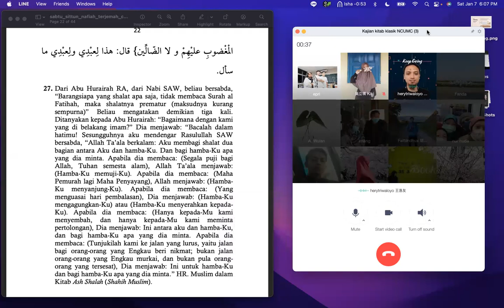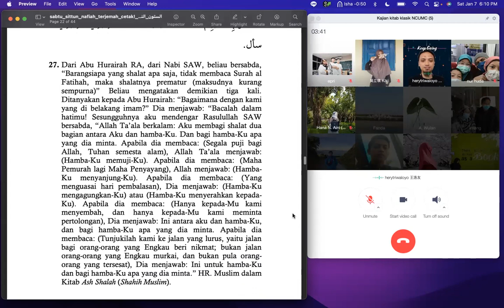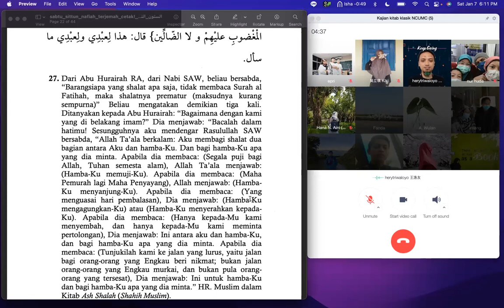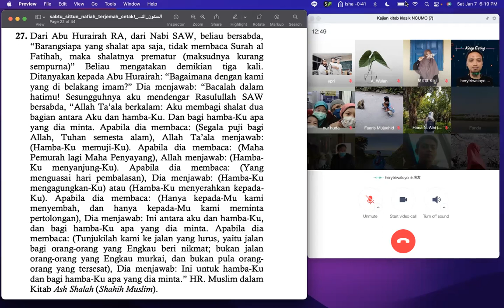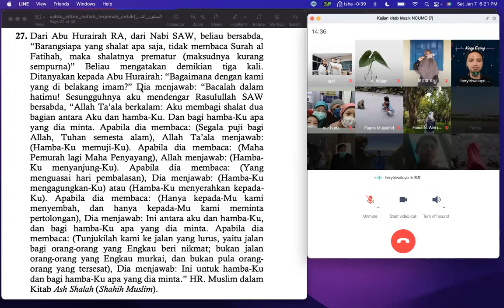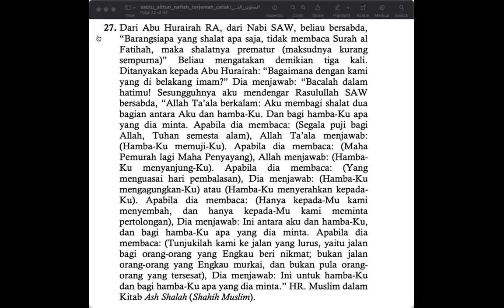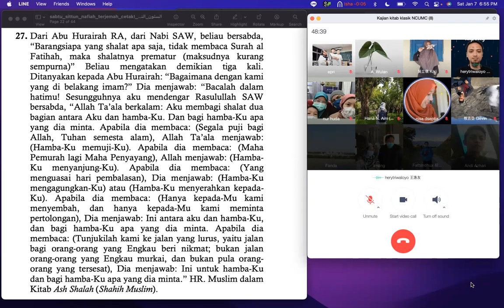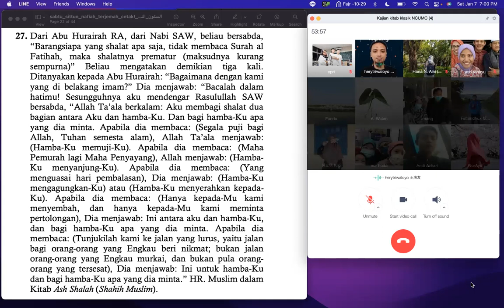Kajian kitab klasik NCUMC: 60 Pesan Nabi Rahasia No.27: surah al Fatihah dalam shalat (07/01/2023)